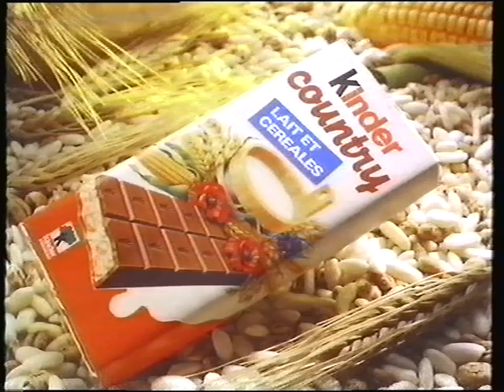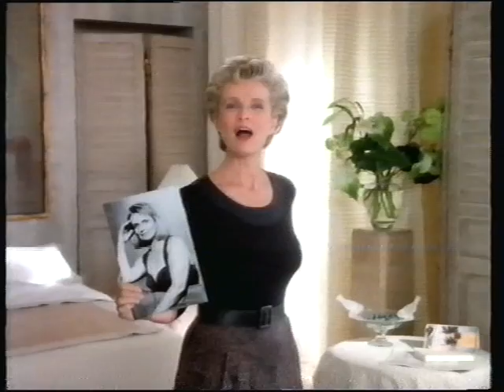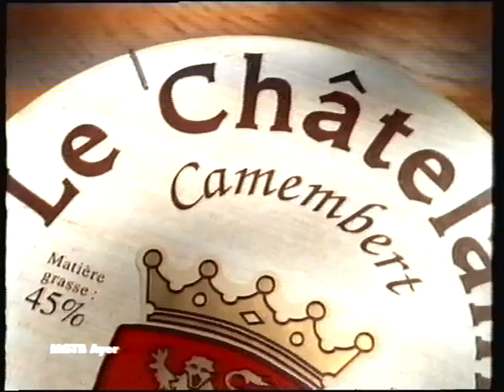TF1 | 15 Février 1994 | Séquence (1/2)